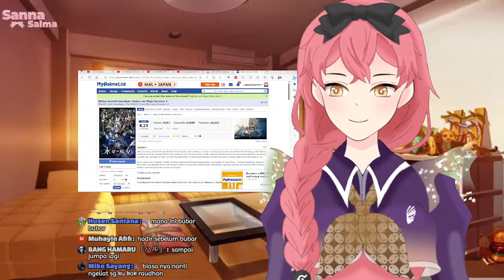[LIVE] Reaction Mobile Suit Gundam the Witch from Mercury Eps 24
Karena Sanna gak bisa melakukan stream di sore hari atau jadwal premiere dari channel resminya, jadi Sanna membuat live reactionnya jam 20.00 WIB ya. Terima kasih atas perhatiannya.

(づ ◕‿◕ )づ
[Hasshutagu]
Live
Anime Reaction :sannime9n

[Pekopeko] Kasih makan Sanna, oniichan.
Streamlabs : (coming soon)

[SNS] Yuk kenalan lebih dalam sama Sanna
(my new discord server? Coming Soon)

Tools Streaming : OBS Studio

My Laptop Spec :
Acer Aspire E 14
RAM 12GB
OS Windows 11
MidasForce SSD 240GB for System
MidasForce SSD 1TB for Storage
Game Platform on Steam PC

[UNDANG-UNDANG STREAM SANNA]

1*   Gunakan Bahasa dan Kata yang SOPAN (Sanna tidak suka kata-kata kasar)

2*   DILARANG DOXING !! Dilarang menyebarkan informasi asli atau pribadi di live shat maupun di komentar !

3*   Boleh SPAM sesuai konteks judul streaming dan apa yang sedang dibicarakan Sanna, dengan Syarat :
3.a*   Jika ada yang melakukan spaming berlebihan, Gak bakalan Sanna baca
3.b*   Jika ada yang melakukan spaming tapi mengganggu pembaca live chat lain, Maka User Moderator akan bertindak untuk meng-KICK Anda !

4*   DILARANG MENYEBUTKAN DAN MENULISKAN WEB Anime-Manga ILEGAL di Live Chat !.
Jika ingin membagikan link ILEGAL, Anda bisa membagikan dan mendiskusikannya di room Alun-Alun Discord YUNOME.

5*   Request Voice Acting akan Sanna terima jika, Anda menuliskan DIALOG yang Harus Sanna Baca.

6*   Pembahasan diluar konteks topik live stream, Sanna tidak akan baca chat Anda (Termasuk tanya tentang dimana Sanna tinggal, umur, dan poin-poin perkenalan lainya)